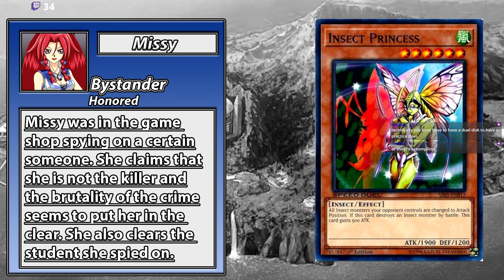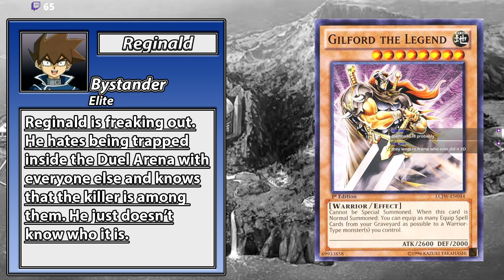Yu-Gi-Oh! Master Era - Murder Mystery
Time to find out if the chat found the killer.